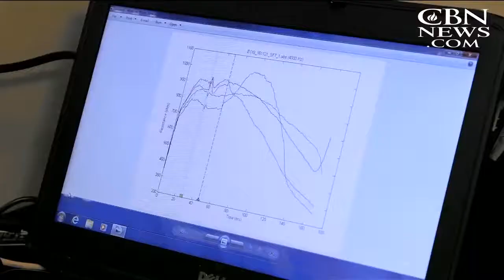Vitamin C Saves Dying Patients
Maybe this should be titled: Doctor suffers from Cognitive Dissonance.
0:01 Seems to good to be true.
0:14 Doctor "stumbled" upon a cure that's been around for decades, if not centuries.
0:58 Experimental treatment? Vitamin C treatments have been around for decades for infections and many other ailments.
1:46 Read about the healing powers (probably on the internet) of Vitamin C
2:18 150+ patients successfully treated (cured), but the doctor thinks it's a miracle. Cognitive dissonance
3:00 Medical community thinks it's complete BS and wants' randomized studdy, despite $150+ cured patients.

They just don't know what to do if it's not in their Big Pharma medical textbook.